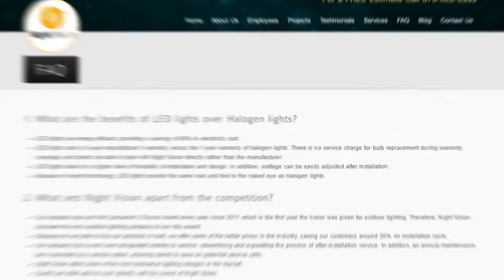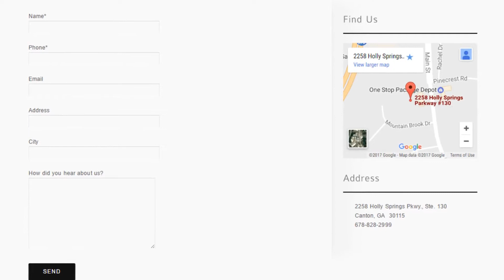Why Landscape Lighting Is NOT A DIY Project | NightVisionOutdoorLighting.com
Check out our blog post: Why Landscape Lighting Is NOT A DIY Project
Click "SHOW MORE" For Additional NightVision Outdoor Lighting Links & Resources

NightVisionOutdoorLighting.com Website Resources

NightVisionOutdoorLighting.com Social Media Profiles and Pages

NightVision Outdoor Lighting, Atlanta’s top landscape and deck lighting company, provides the ultimate outdoor lighting experience at the best value in Metro Atlanta and most of North Georgia.

After being in business since 1998 and installing exterior lighting in over 5,000 homes, we believe that this level of experience and ability defines NightVision as the standard in Atlanta landscape lighting. Whether you are looking for a lighting style that is soft and elegant or striking and dramatic, NightVision Outdoor Lighting company can help you achieve the perfect look for your exterior lighting project.